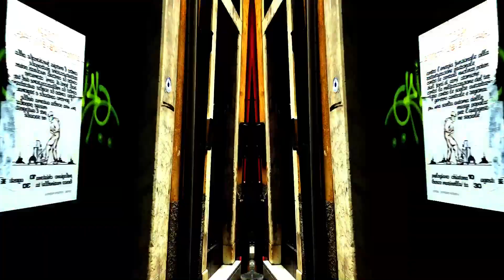迷幻版蒸汽波复古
迷幻版蒸汽波复古，bgm-so cute.